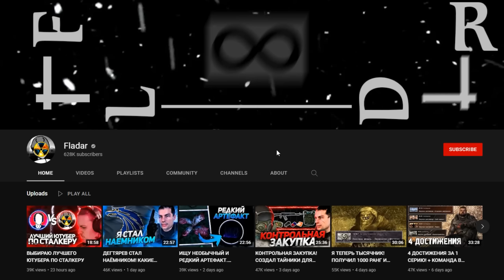Возвращение в Рыжий Лес - STALKER Воспоминание #11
▼ ОСНОВНЫЕ ССЫЛКИ ▼